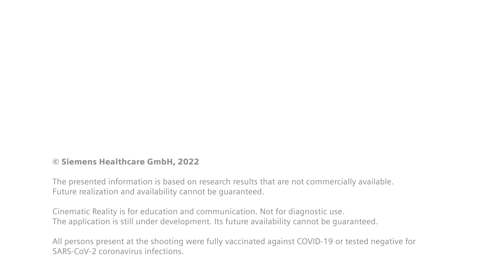An explorer of extended reality in medtech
Is there a future for medical technology without extended reality? Unthinkable, says XR Senior Key Expert Anton Ebert. He sees XR as a key technology that builds bridges between the human world and digital worlds. Already today, there are numerous applications that can benefit physicians, medical students and patients. And the future potential is huge.